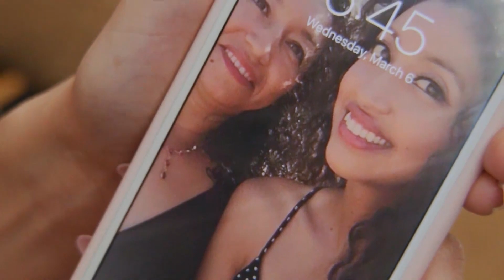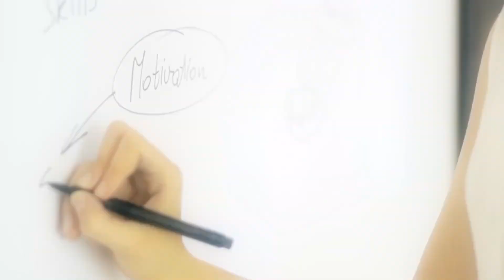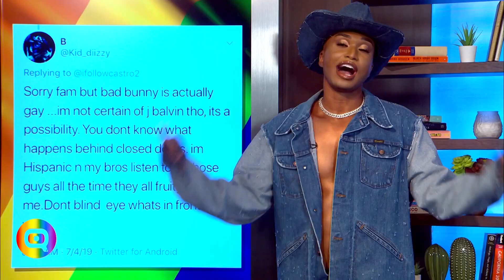LATV Presents Latinx LGBTQ+ talk show ‘The Q Agenda’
While Hollywood continues to be plagued with diversity and inclusion scandals, LATV Networks yet again, sets the bar for diverse and inclusive programming with an all new half-hour LGBTQ+  talk show The Q Agenda as part of it’s fall lineup of in-culture programming for Latinx Millennials. All new episodes will air weekly on Thursdays at 8:30 pm ET/ 9:00pm PT and the series will premiere nationwide on September 26th.

The Q Agenda is hosted by a passionate community of Latinx LGBTQ+ personalities and influencers including, actress and trans activist Juliana Joel, comedian Lianna Carrera, celebrity makeup artist and entrepreneur Victor Ramos and actor, host and reality TV personality Enrique Sapene. Each episode will feature special guests from celebrities to influencers and activists for candid and genuine conversations about issues that affect the LGBTQ+ community.